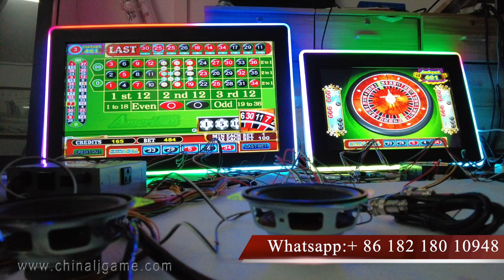Infrared Touch Screen 19 22 24 27 32 Inch 3M Touch Screen Monitor RS232 With LED Mounted For Sale